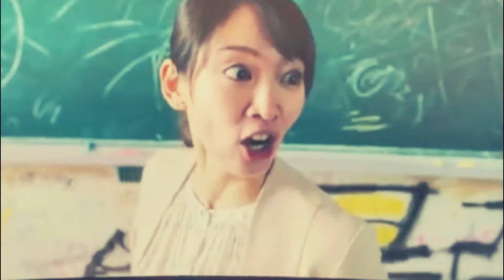吉岡里帆先生 お顔がヤバい ～チンチクリンって言われたい💓～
吉岡里帆ちゃん、え～マジか！
お顔が限界突破している
どんなお顔でもかわいいな～
こんな表情見れるなんて、幸せ💓